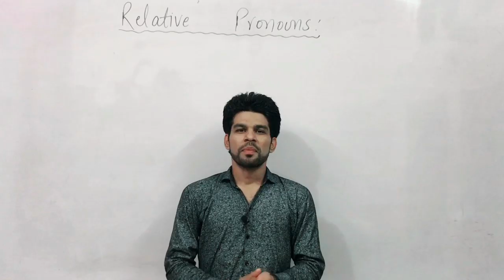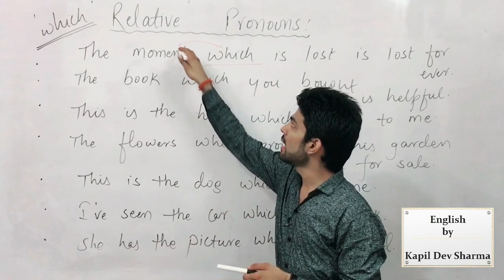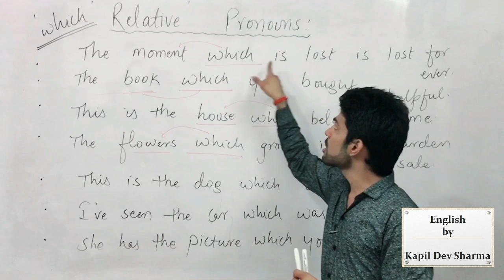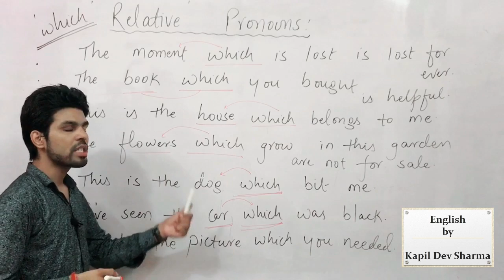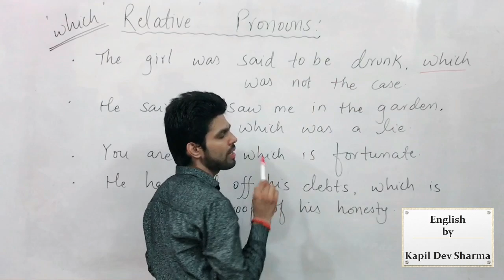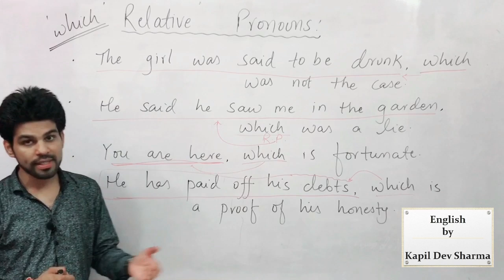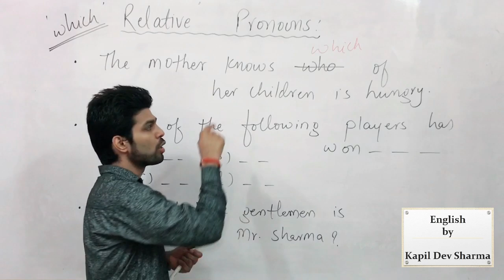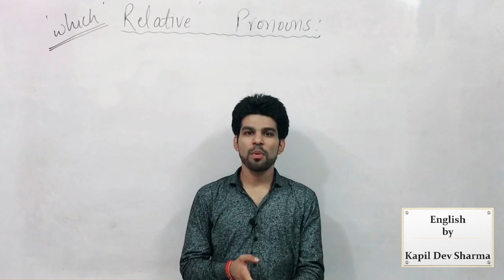Use of Which | Relative Pronouns Part - 9 English By Kapil Dev Sharma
Properly Explained the Use of Relative Pronoun "Which" (for Animals, Objects, Things and Humans as well in case of a choice ) in English with Examples and Error Detection